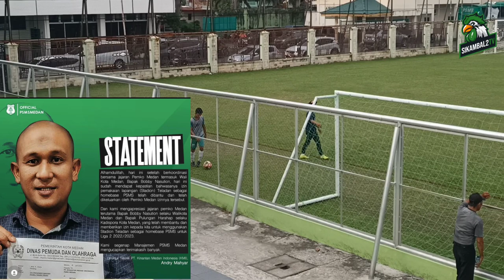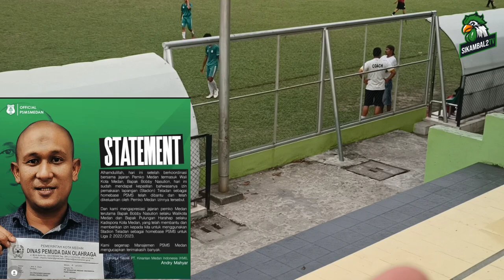Pak Baho + Herman Batak Kolaborasi di PSMS 15... Kocak la...